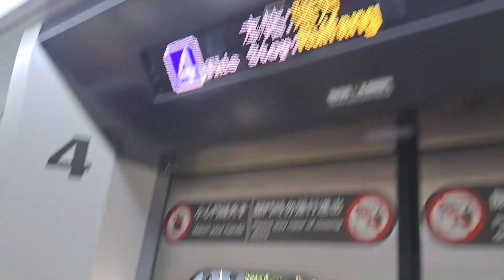4152次楊梅發車經由宜蘭線開往福隆的銀綠色微笑號EMU900型十輛一編組EMU908區間車，和4123次蘇澳發車經由宜蘭線開往樹林的單組EMU500型四輛一編組EMU513區間車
112/6/29瑞芳站北8:49分拍攝4152次楊梅發車經由宜蘭線開往福隆的銀綠色微笑號EMU900型十輛一編組EMU908區間車，和4123次蘇澳發車經由宜蘭線開往樹林的單組EMU500型四輛一編組EMU513區間車